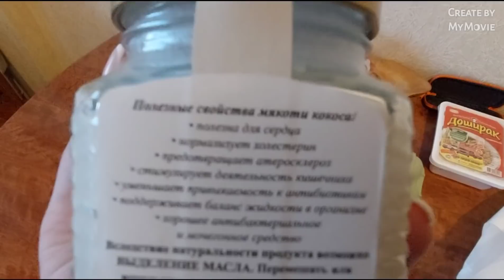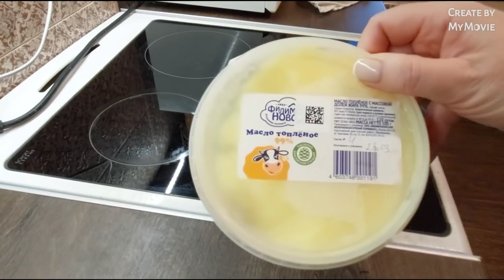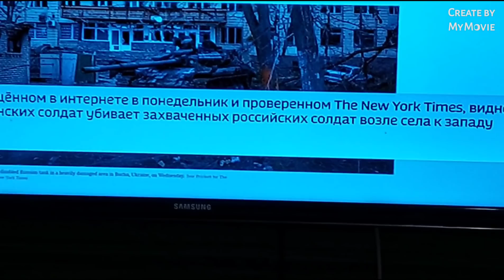влог домашний, микрозелень, что купила